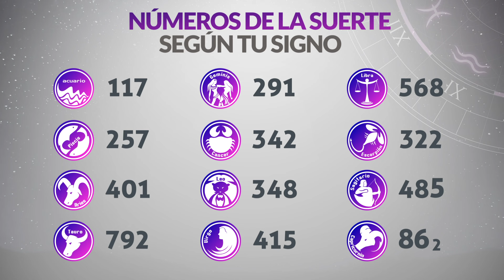Resultados Lotería de MANIZALES del Jueves 2 de Mayo de 2024 PREMIO MAYOR 😱💰🚨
Resultado de la loteria de Manizales Jueves 2 de Mayo de 2024
Loteria de Manizales 2 de Mayo
Premio mayor Loteria de Manizales 2 de Mayo
Resultado de la loteria de Manizales dos